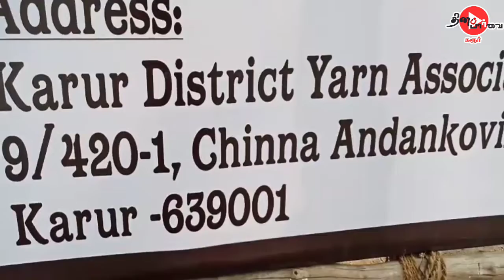கரூர் மக்களுக்காக புதிய உதயம் |சாமுந்திரிகா அகாடமி கரூர் கிளை திறப்பு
கரூர் மக்களுக்காக புதிய உதயம் - பொதுமக்கள் உட்பட  அனைத்து தரப்பினரும் பயனுள்ள பயிற்சி  மையம்

நடனம் இசை பாட்டு, தையல் தொழில் நுட்பம் , உடல் எடை குறைப்பு நடனத்துடன் கூடிய உடற்பயிற்சி , ஏழு நாட்களில் அழகான ஆங்கில கையெழுத்து , பெண்களுக்கு என்றே தற்க்காப்பு கலை பயிற்சி ஆகியவை ஒருங்கிணைத்த ஒரு பயிற்சி மையம் சாமுந்திரிகா அகாடமி கரூர் கிளை திறப்பு விழா .

திருச்சியை தலைமை இடமாக கொண்டு செயல்பட்டு  வரும்   சாமுந்திரிகா அகாடமி தொடர்ந்து மதுரை துறையூர்  என மூன்று இடங்களில்  பிரான்சிஸ் மூலம் தனது நிர்வாக செயல்படுகளை விரிவுபடுத்தி வருகிறது . இதன் தொடர்ச்சியாக கரூரில் தனது  நான்காவது  மையத்தை கரூர் மக்களுக்காக  டிசம்பர் 9ம்  தேதி  திறந்துள்ளது .

இந்நிறுவனம் தேசிய தர  கட்டுப்பாடு நிறுவனத்தின் சான்றிதழ் பெற்று உள்ளது குறிப்பிடத்தக்கது .